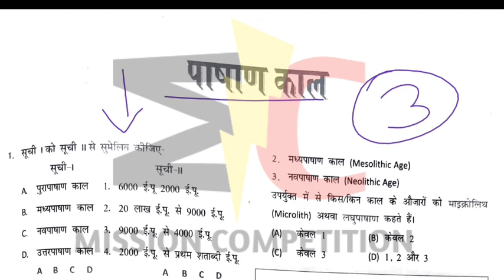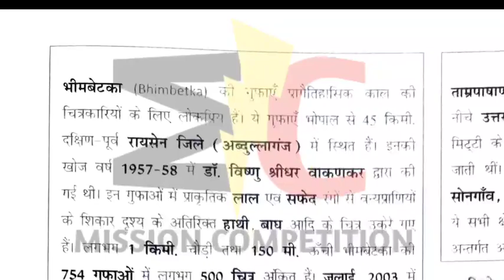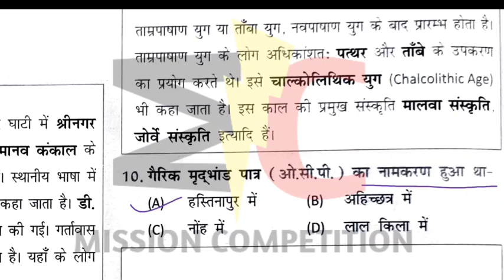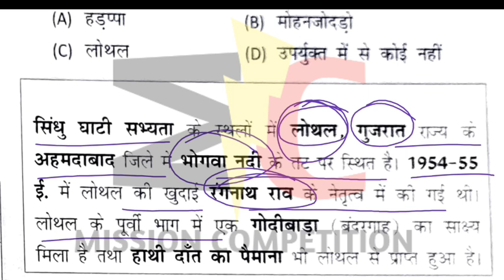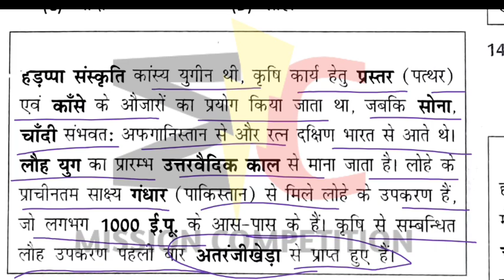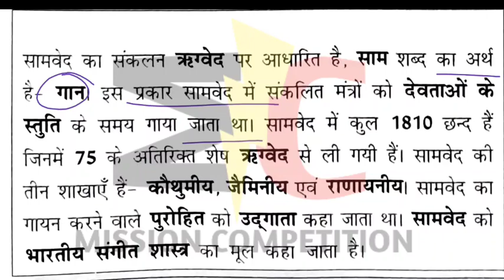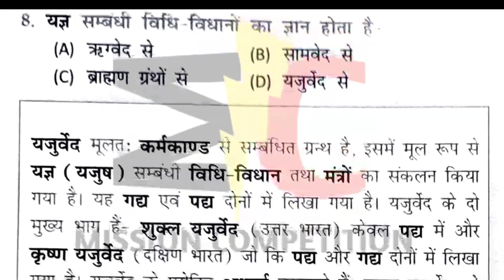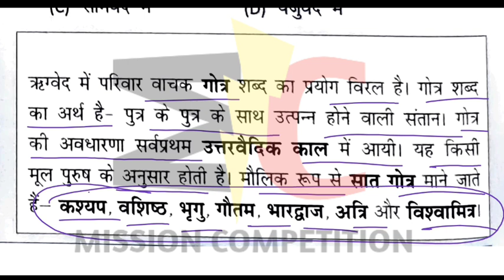प्राचीन भारत का इतिहास -पाषाण काल, सिंधु सभ्यता, वैदिक काल | Lucent Objective Topic wise |By Raahul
Aaj ke Is video me hum ap sabhi ke liye le kar aaye hai Lucent's Objective Book ka Practice set, Apko pata hai ki koi bhi government exam ki ap preparation kr rhe hai "Lucent gk" padhna Compulsory hai, Lucent gk Objective Book ke saare questions kitne Important hai, maine Is series me most important questions ka series start kiya hai jo ki aane walen sabhi Exam ke liye kafi helpful hoga..
            Lucent Objective Book Gk In Hindi Practice set se daily 50 questions hm log dekhenge, ap regular is video ko dekhiye or apni revision kijiye..Lucent का टेस्ट दीजिए rojana hamre sath or apni tayri or bhi kijiye strong.. 🙏🙏

Topic Coverd:-
1. Lucent Objective Book Questions
2. Lucent book Objective questions
3. Lucent Objective gk Book in hindi
4. Daily Lucent Objective Book Practice Set
5. Lucent Most important questions
6. Lucent Gk In Hindi Objective Book
7. Daily Gk Practice by Lucent book
8. Lucent gk in hindi
9. Lucent gk Objective Book in hindi
10. Lucent most important gk questions
11. Lucent का Gk टेस्ट दीजिए Hindi me
12. Lucent Objective Practice Set
13. Lucent Objective Book Important Questions

Questions compiled by Rahul gupta